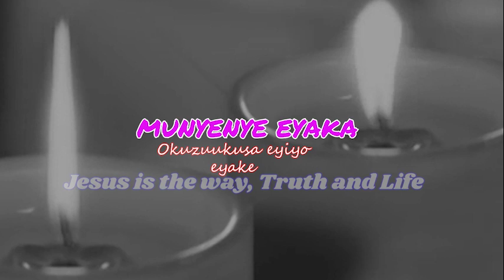Share Ebibala bwo kusaba 📖🌾🍑🍓🥑🥥🍉🍊🍍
Munyenye eyaka, Ug Updates, pr. Bugembe and Sb4